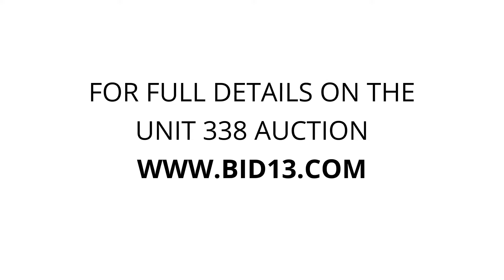Budget Storage West End - Unit 338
dresser, furniture